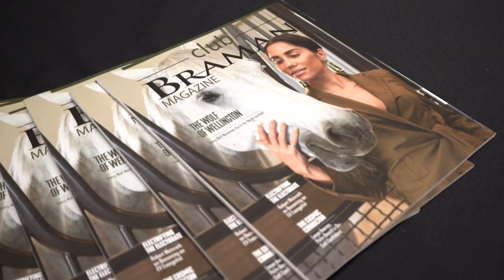PB SYMPHONY JAN 30 2023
Club Braman members were invited to the Palm Beach Symphony at the Kravis Center in downtown West Palm Beach, Florida to enjoy a Masterworks series Operatic and Symphonic Treasures on January 30th 2023.